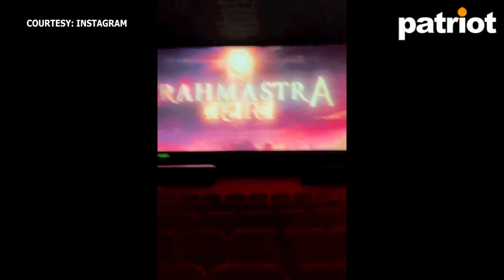Special screening of the much awaited movie Brahmashtra for the first time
Alia Bhatt took to Instagram to share the video of the team of Brahmastra watching the movie in 3D.

Video Editor: Faisal Malik